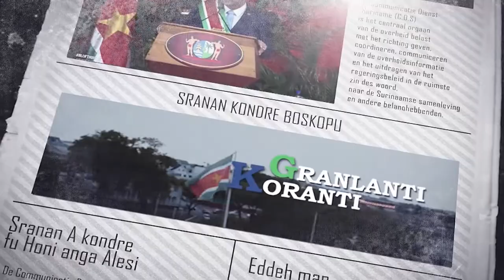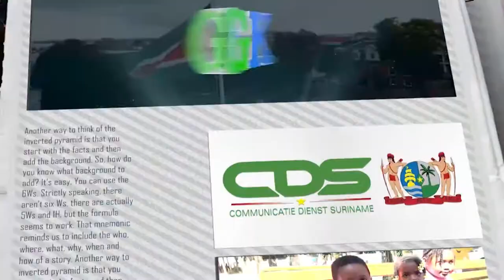𝔾ℝ𝔸ℕ𝕃𝔸ℕ𝕋𝕀 𝕂𝕆ℝ𝔸ℕ𝕋𝕀 (SARAMACCAANS), DD 24 MEI 2022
De onderwerpen in deze aflevering zijn:
- Regering richt noodfonds op voor door wateroverlast getroffen gebieden
- Volksrepubliek China ondersteunt Surinaamse agrarische sector
- Opening Surinaamse ambassade geeft meer gestalte aan relatie met Marokko